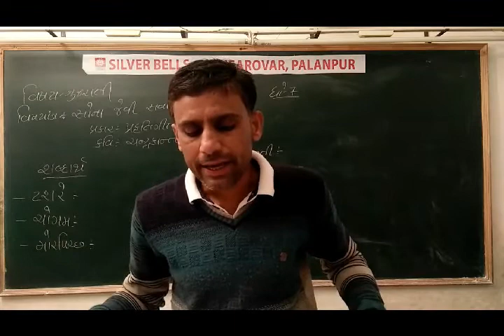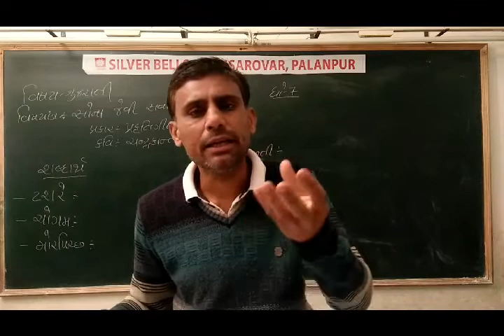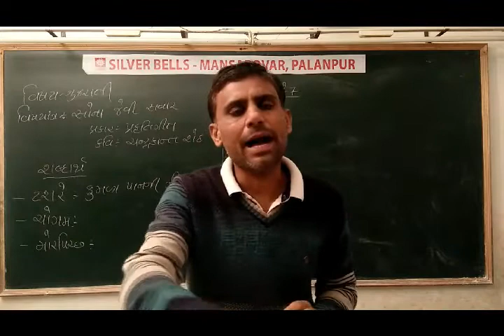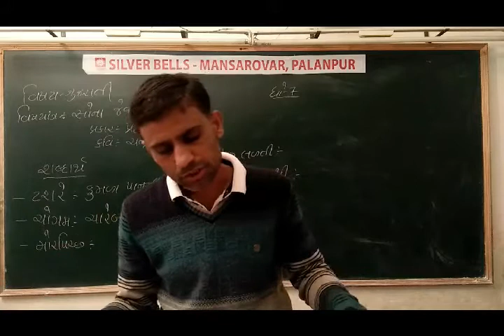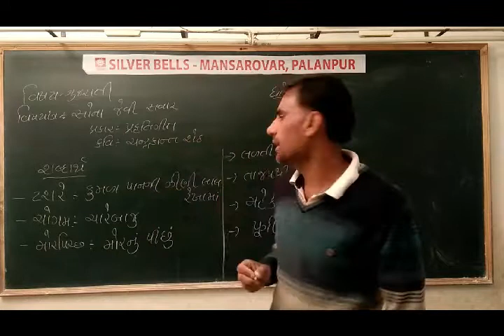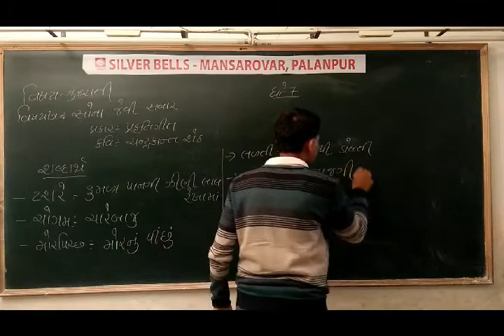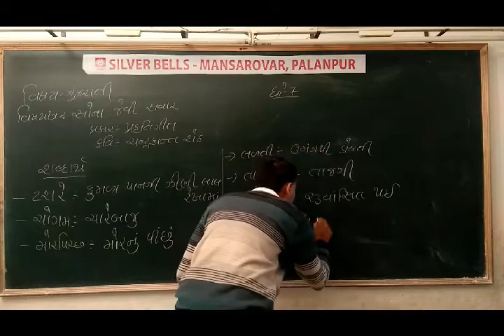ધોરણ-7 વિષય-ગુજરાતી [કાવ્ય:19 સોના જેવી સવાર]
[કાવ્ય:19 સોના જેવી સવાર]